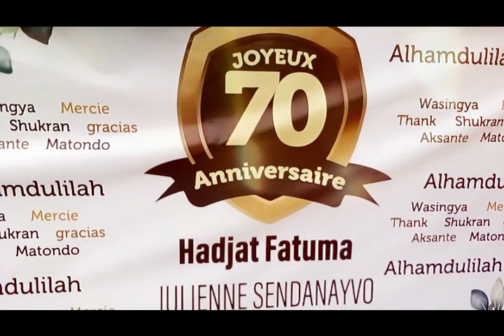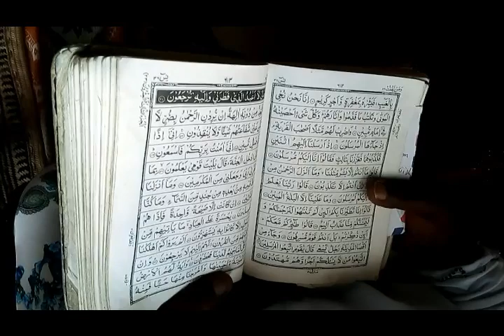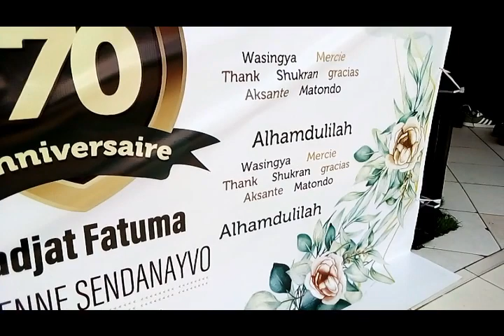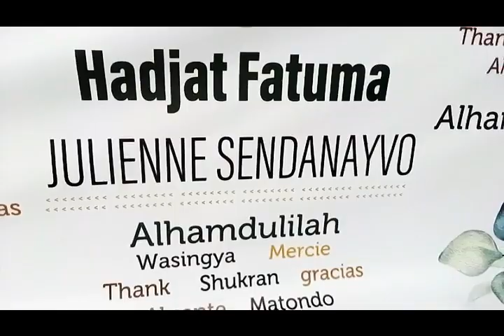70ème anniversaire de Hadjati Fatuma Julienne mère biologique de l'Hon Dr Julien PALUKU KAHONGYA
Celebration à Goma chef-lieu de la province du Nord Kivu ce jeudi 24 Aout 2022 du70ème anniversaire de naissance de Hadjati Fatuma Julienne mère biologique de l'Hon Dr Julien PALUKU KAHONGYA Ministre National de l'Industrie de la RDC
Apres une ,esse d'action de grâce à la paroisse Notre Dame d'Afrique de KTOYI, le conseil théologale de la Communauté islamique a organisé une prière en la résidence familiale de Hadjati FATUMA Julienne, suivi de la prise des photos chez MAJI MATULIVU au bord du lac Kivu, en fin les familiers amis et connaissance ont partagé un repas de fraternité en la grande salle de l'hôtels Cap Kivu de Goma
Plus de détails c'est à travers ces images vidéo